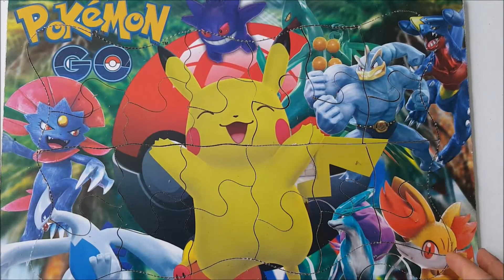😺 Rompecabezas para niños pequeños de Pokemon | 🧠Juegos para armar rompecabezas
Hola mis pequeños. Espero les guste este rompecabezas de pokemon Go 👀. Armar un rompecabezas nos ayuda a agilizar la memoria y volvernos mas inteligentes y creativos.